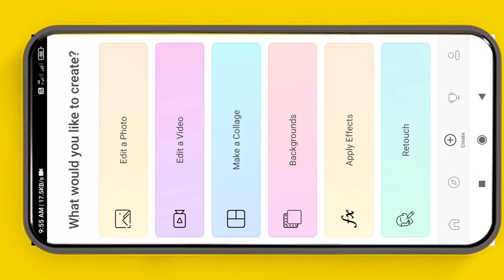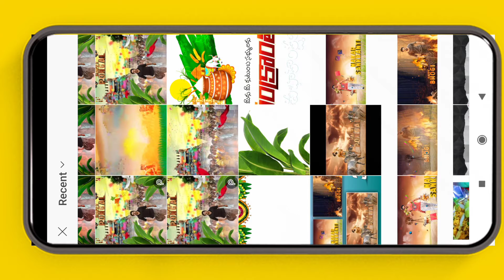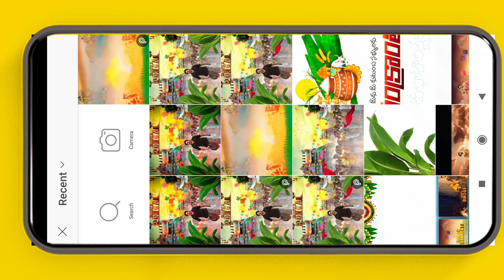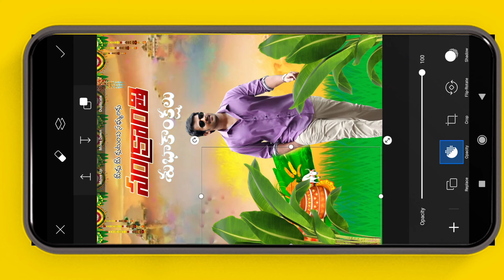🔥makar sankranti special photo editing 2023 || happy Pongal photo edting trending in 2023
makar sankranti photo editing background
makar sankranti 2023 photo editing
makar sankranti 2023 photo editing online
makar sankranti 2023 photo editing download
happy makar sankranti photo editing
makar sankranti photo editing online
sankranti photo
sankranti photo editor online
makar sankranti banner editing
sankranti banner design
sankranti banner background
sankranti banner images
sankranti banner
sankranthi video
sankranthi video cinema
sankranti video status
sankranti videosankranti video

pongal.2023